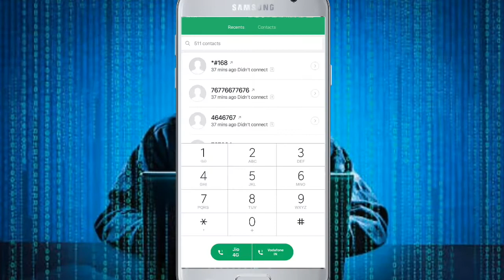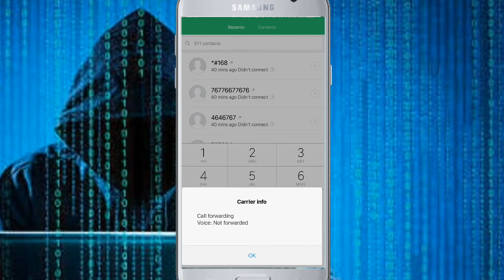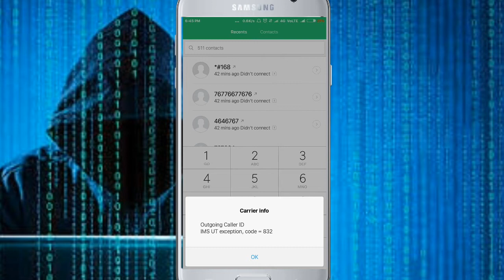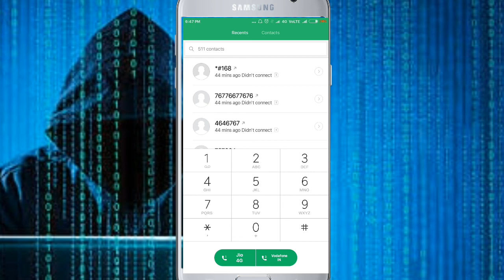secret code of android mobile phone | यह secret कोड्स जानके मोबाइल के बादशाह बन जाएंगे आप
नमस्कार दोस्तो, इस वीडियो में आपको secret codes of android phone बताए है.
Secret Codes for Android Mobile Phones – These secret codes are very helpful to test several features of android mobile phones and can be used for diagnosis and troubleshooting. android code 2018 is very useful to recognise the problem and feature of mobile. Actualy secret code are backdoor for tester to test the feature of mobile. Using secret code of android tester test the feature of mobile. so the same secret code bring here for you guys.